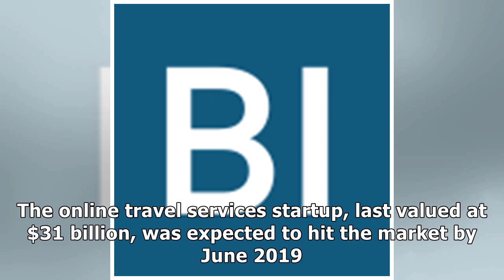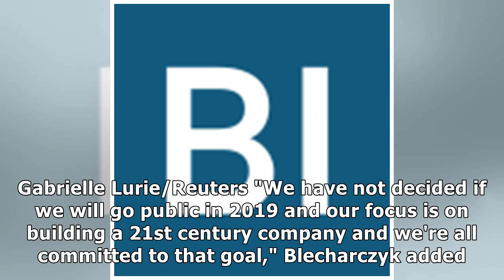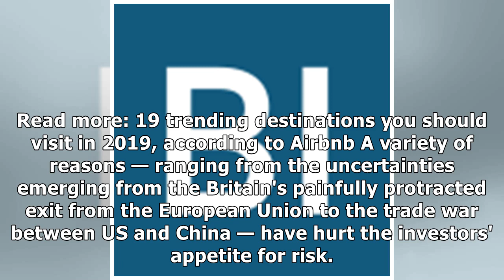"We have not decided if we will go public in 2019" – Airbnb co-founder hints at IPO delay